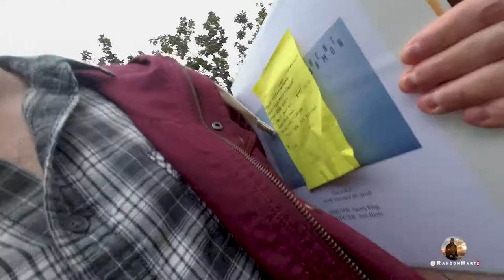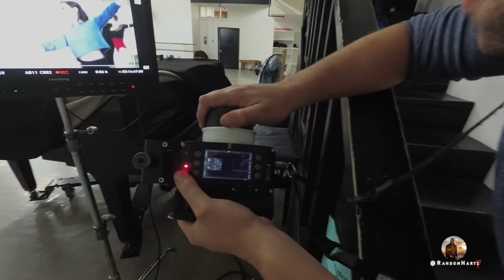Trent Harmon "You Got 'Em All" BTS Part 2 | Los Angeles & Pre production [A Producer's Life Ep. 5]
A Producer's Life: "You Got 'Em All"" Music Video | Los Angeles | Part 2

Take an unique peak behind the scenes of Trent Harmon's "You Got 'Em All" Music Video shoot as seen through the eyes of the video's producers.

Director James King and I begin preproduction for the 2nd day of the video shooting in Los Angles. We deal with some location obstacles, travel to LA to finalize production, and film the final part of the video with our Ballerina Elena LaMadrid.

 Part 1 Nashville, Part 2 Los Angeles.

📝Resources & Links📝
1. Need even better graphics or music options than in this video?

QUESTION: What's your favorite beach in the LA area?

Camera, Gear & tools used to create this video
Camera:

Audio:
Rode Micro

1. - "I Just Wanted To See Your Smile by Broken Elegance 🎩

Channel Support:
2. Please note that some of the links may be affiliate links and if you purchase something using one of those links I may receive a small referral commission at no additional cost to you for any sign ups or purchases you may make.

Joel “Random” Hartz is an award winning Film and Video Producer who has created content for companies like Sony Music, Big Machine Label Group, Asurion, Warner Music, CMT and Baylor Health. As well as artists like Marren Morris, Old Dominion, Danny Gokey and For King and Country.
He is a passionate independent filmmaker, photographer, veteran and recently a nomad. Specializing in producing projects with a travel component.